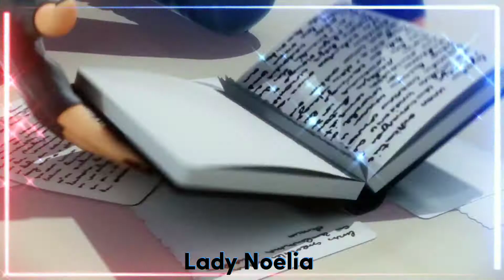Presiento-Marc x Nathaniel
♡Canción: Presiento
♡Artista: Aitana & Morat
♡Fandom: Miraculous Ladybug & Chat noir